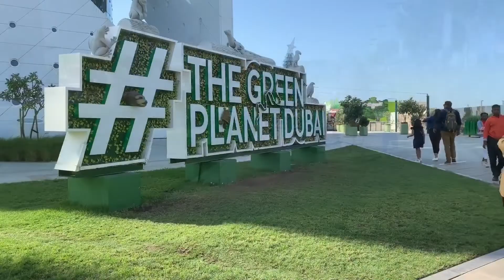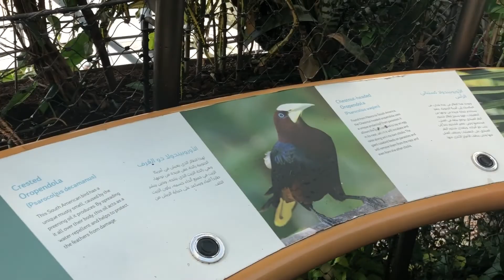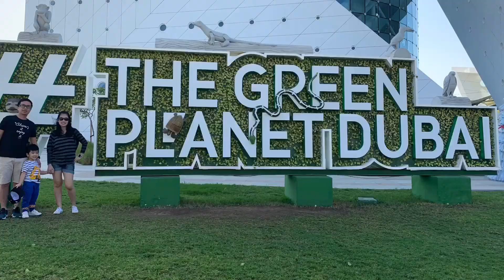The Green Planet Dubai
Tour of The Green Planet located in City Walk, Dubai